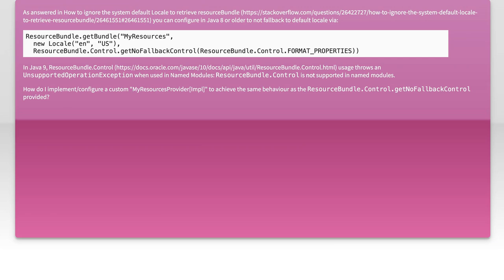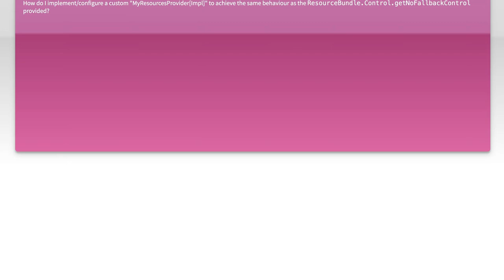Java 9 ResourceBundle Configuration: No Fallback Control Explained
In this video, we delve into the intricacies of Java 9's ResourceBundle configuration, focusing specifically on the concept of "No Fallback Control." As applications become increasingly globalized, understanding how to manage resource bundles effectively is crucial for delivering a seamless user experience. Join us as we explore the implications of this feature, its benefits, and how it can enhance your localization strategy in Java applications.

Today's Topic: Java 9 ResourceBundle Configuration: No Fallback Control Explained

Related to